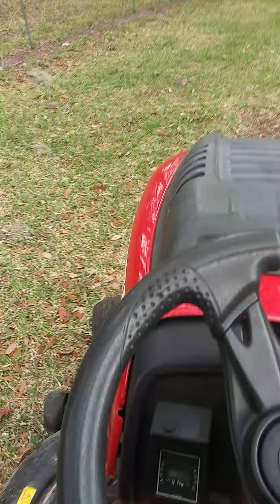Madison's 3rd Morning of School